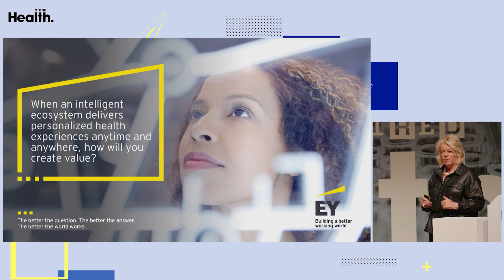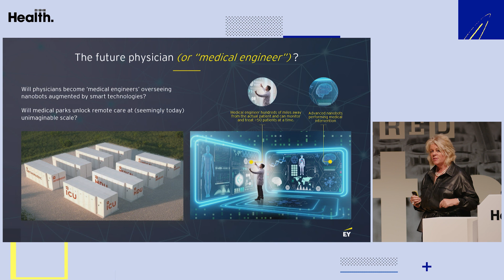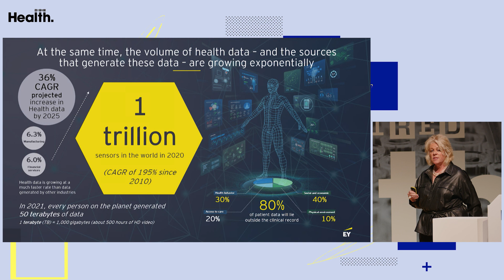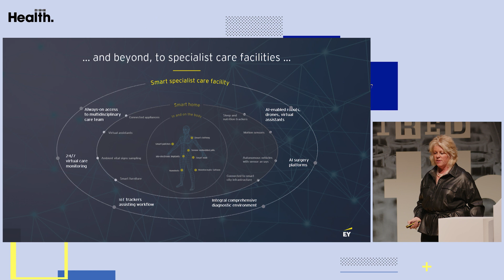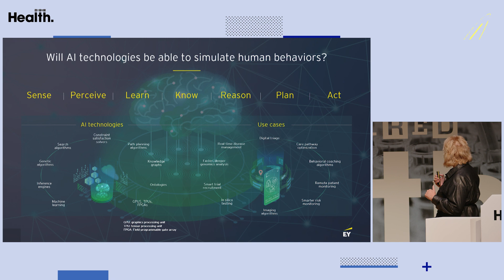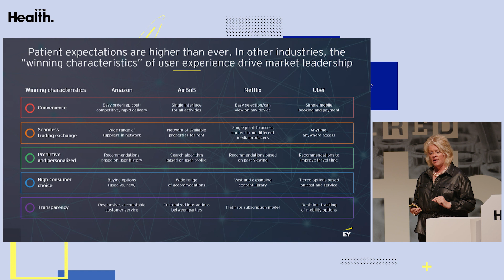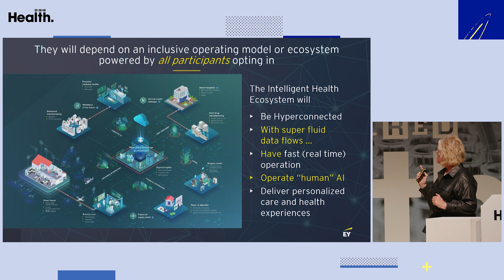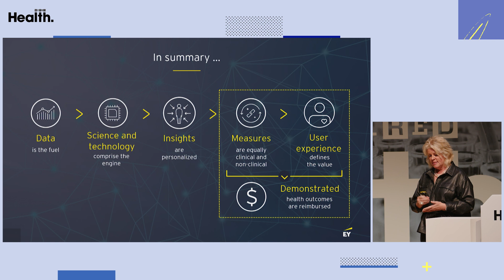The Intelligent Health Ecosystem with Pamela Spence | WIRED Health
Health care in the future will be transformed by the emergence of an intelligent ecosystem, within which clinicians will become “medical engineers”, trained to use artificial intelligence (AI), big data, augmented reality, nanobots and other innovative technologies. All organizations need to understand how they can create value if they want to survive and thrive in this ecosystem of the future.